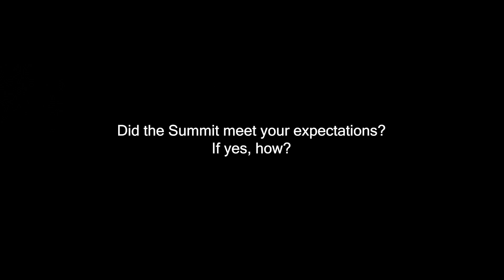Attendees at Transmission & Distribution Summit talk about their Summit expectations